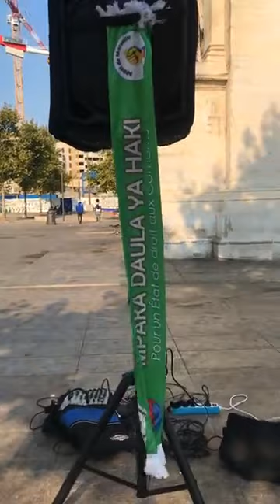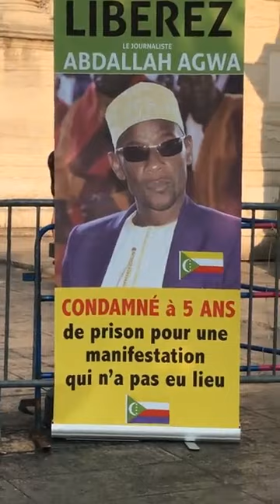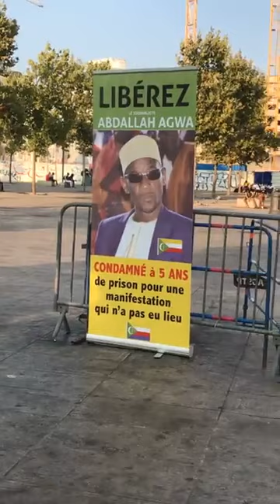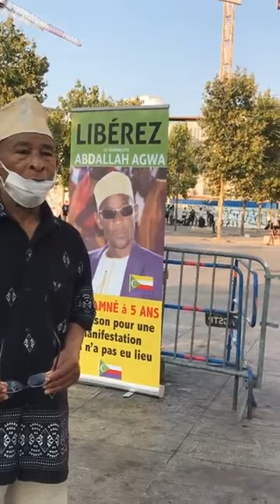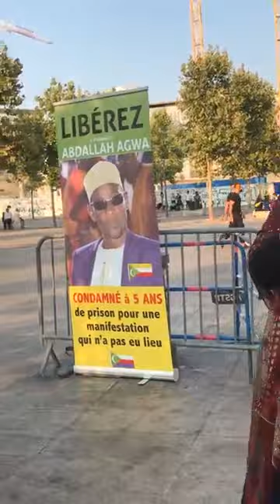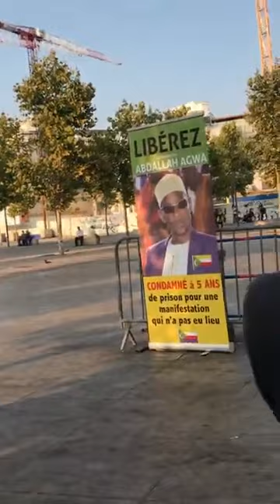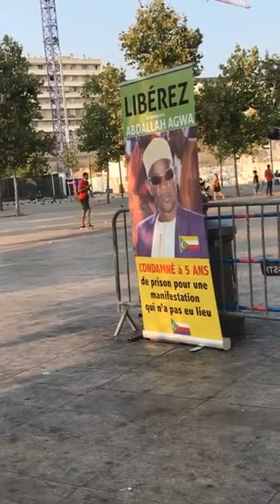Première Mandamano de l’Appel de Marseille après le départ de Mabedja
Première Mandamano de l’Appel de Marseille après le départ de Mabedja aux Comores